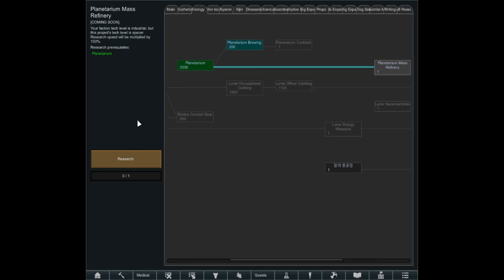Silverain Plays: Rimworld: [Rim Of Madness Continued] Ep38: Lightning Rods At Last!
RimWorld is a sci-fi colony sim driven by an intelligent AI storyteller created and published by Ludeon Studios.

The base game inspired by Dwarf Fortress, Firefly, and Dune has been extensively modded by it community and in this series I'll be exploring the cult mechanics from the RimWorld, the Rim of Madness expansion pack created by modder Jecrell which is now been supported by Mlie until their return.